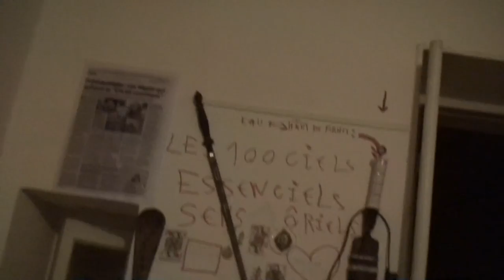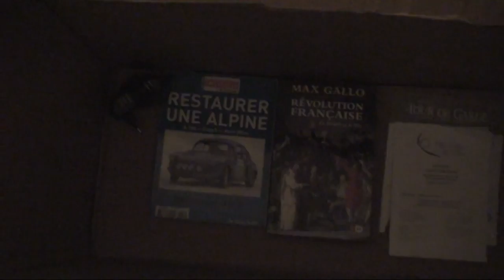astrôpôte = valise 1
Que le Règne Vienne = pas pastoche la redemption